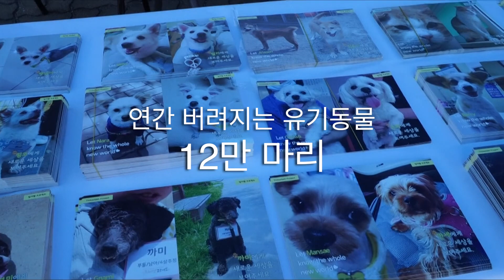반려동물을 두고 간 당신에게 보내는 메시지 - 유기견, 유기묘, 동물유기, 반려동물, 안락사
연간 버려지는 유기 동물 12만 마리.
동물 복지 문제는 동물 유기, 학대에서부터 시작됩니다.
한없이 주인을 기다리는 유기 동물들의 슬픔.
동물 학대로 인한 고통. 이젠 근절되어야 합니다.
입양할 때는 좀 더 신중히, 입양하고 나서는 끝까지 책임지는 멋진 주인이 됩시다.

[KTV 프로그램]
◎KTV 프로그램 유튜브 구독하러가기